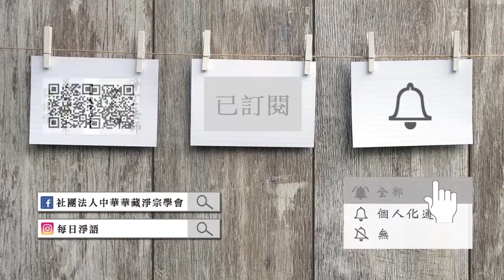懂因果就能趨吉避凶（閩南語配音）242 聖賢是從善念善行感得的